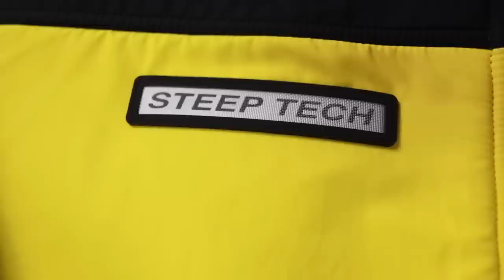【復刻】90年代のスティープテックが現代に登場!!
今回はノースフェイスの復刻フリースを紹介。
どこか懐かしい雰囲気のするフリースで、90年代に発売されていた「STEEP TECH」が現代版にアップデートされて発売！！

と言いながら僕はあんまり90年代を知ってるわけではないので復刻であろうが復刻でなかろうがどっちでも良いんですよね〜笑

でも派手なので街中では目立つでしょう！
そして気がついたら僕よりも嫁が着るでしょう！